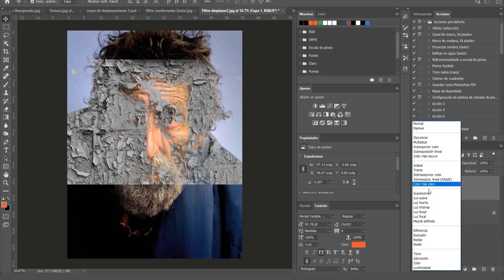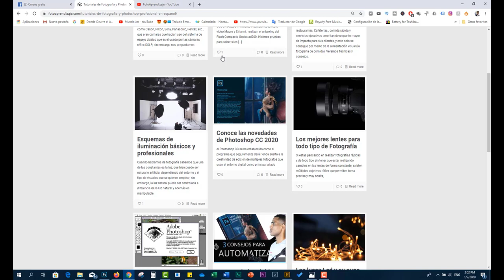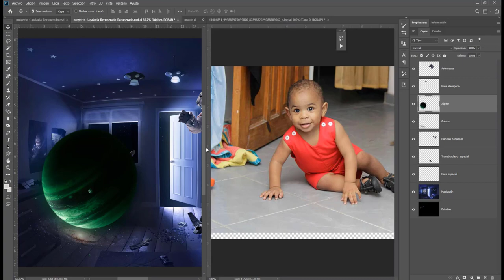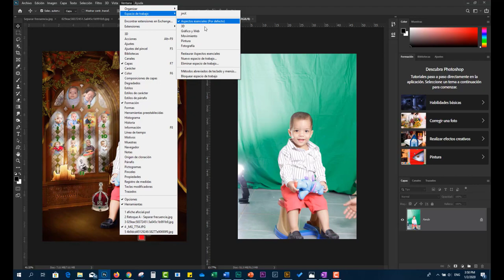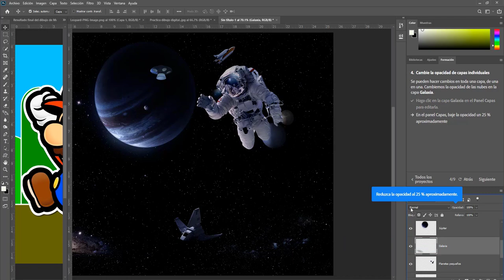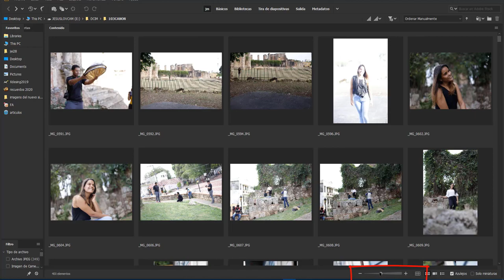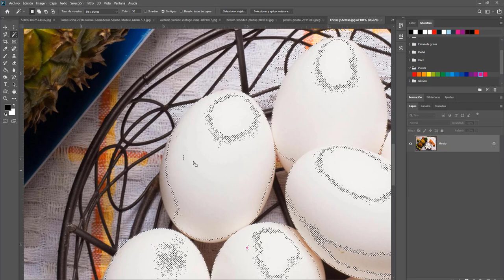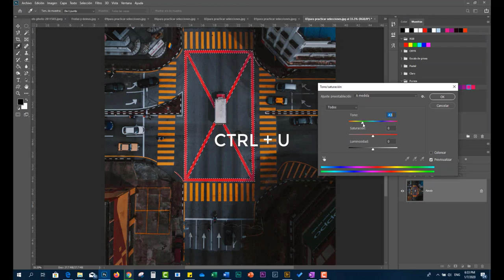🔴 2 HORAS gratuitas del Curso de Photoshop 2021 para PRINCIPIANTES | nivel 0-0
EL curso BÁSICO de PHOTOSHOP 2020 para PRINCIPIANTES es un curso que persigue que los participantes puedan dominar los aspectos mas mínimo del programa , aspectos que se descartan muchas veces a la hora de alguien explicar un vídeotutorial y que causan frustración a la persona que esta practicando. Nuestra metodología en este curso de Photoshop es simple ,afianzado los conceptos básicos para que cualquier principiante tenga las bases sólidas  para realizar fotomontajes a un nivel avanzado. Este curso cuenta con una comunidad de estudiante, por lo que verás trabajos de otros participantes que te servirán de referencia y motivación para realizar los tuyos.

00:00 - Intro
02:12 - Sobre mí
04:15 - Novedades de Photoshop cc 2020
18:46 - Nuestra comunidad
21:26 - Recursos descargables
27:54 - Origenes de Photoshop
35:03 - Interfaz de Photoshop
1:01:26 - Los espacios de trabajo
1:27:40 -  Modos de pantalla
1:47:14 - Adobe bridge en Photoshop
1:53:19 - Las selecciones

Conoce más de nosotros :
👉🏻 Instagram @fotoaprendizaje ( Las mejores fotos en solo Instragram)